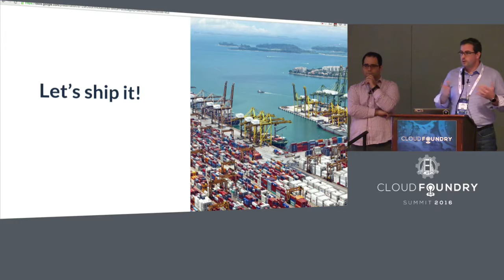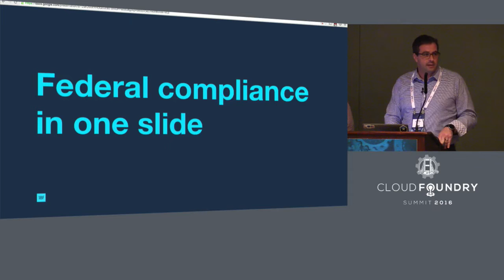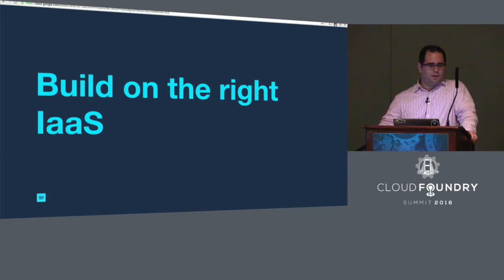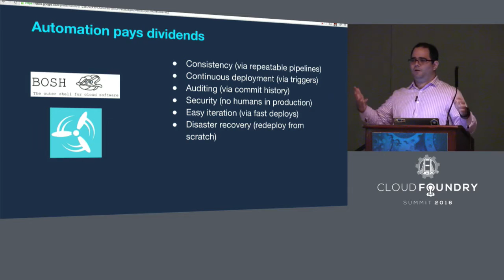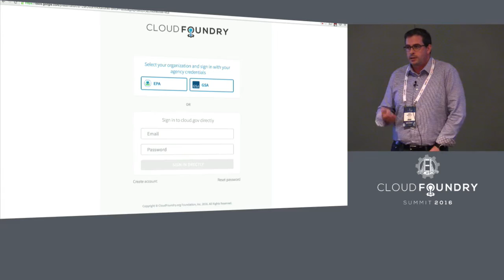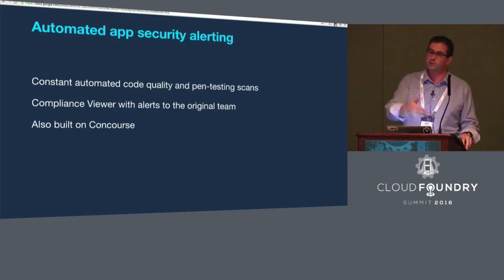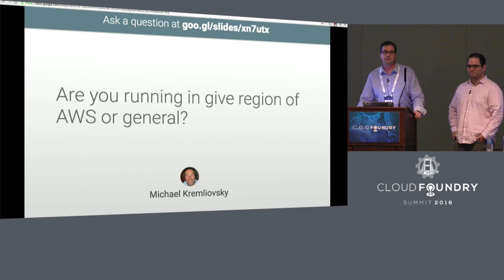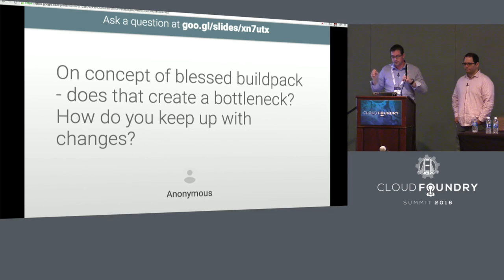Running Cloud Foundry in a Compliance and Security Focused Environment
Running Cloud Foundry in a Compliance and Security Focused Environment - Diego Lapiduz and Bret A. Mogilefsky, 18F

Running Cloud Foundry in a compliance and security focused environment (Diego Lapiduz and Bret Mogilefsky, cloud.gov - 18F). cloud.gov has adopted Cloud Foundry to host applications for government users in the cloud, tackling one of the core impediments to government service delivery today. In the process of doing that we had to turn up the security of the platform, write composable compliance documentation, and build tools to automatically scan the system and tenant applications. These processes and tools have been built in the open so other members of the community can contribute to them and reuse them in other contexts.

This talk will show how Cloud Foundry and Bosh made it easy to centralize security and enable redeployment of the whole platform. We will also talk about how we built reusable and composable compliance documentation that can be shared publicly.

Diego Lapiduz
18F
Diego is a software architect turned DevOps practicioner. He is currently leading efforts to deploy software applications more efficiently at 18F. Earlier in his career, he worked on projects ranging from e-commerce to social networks. Diego is often a frequent guest speaker at conferences, where he talks about software architecture, DevOps and other ramblings.

Bret Mogilefsky
GSA/18F
Innovation Specialist
Bret Mogilefsky is an Innovation Specialist at 18F, the agile design and development consultancy inside government, for government. Bret leads teams and projects focused on deconstructing the biggest technical hurdles to improving government services. Prior to 18F, Bret was the architect and evangelist for the overall developer experience at PlayStation, and was lead programmer and assistant designer of the legendary adventure game Grim Fandango at LucasArts. Bret lives in Castro Valley, CA with his wife, two kids, an indifferent cat, and an ambivalent iguana.